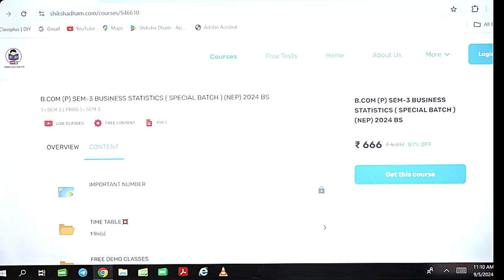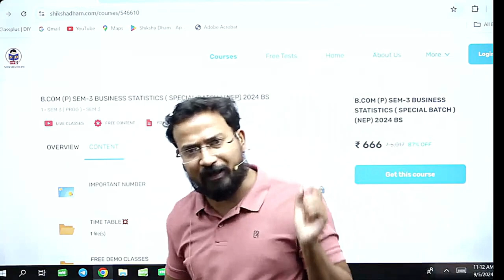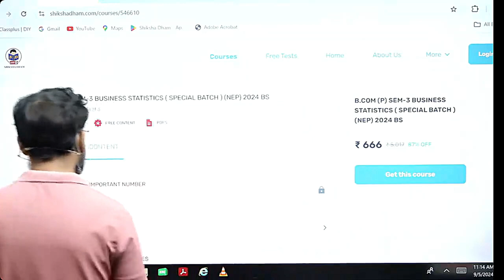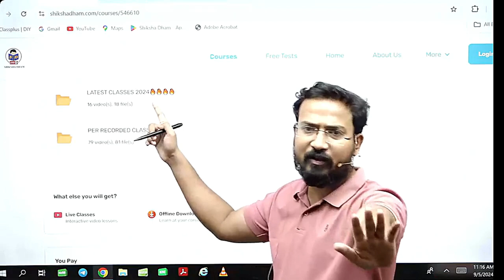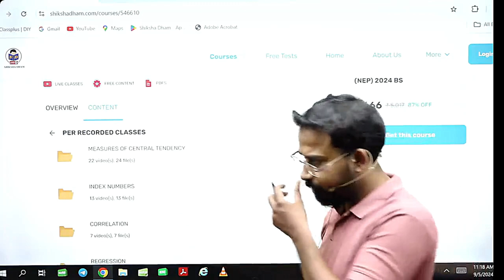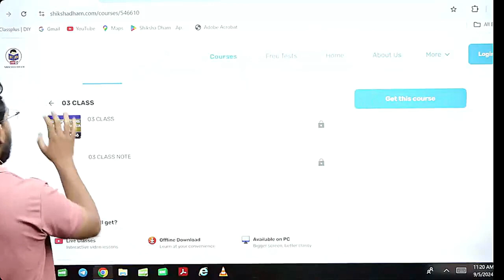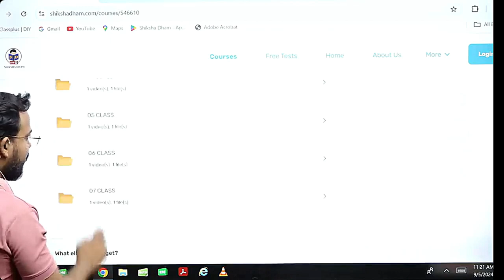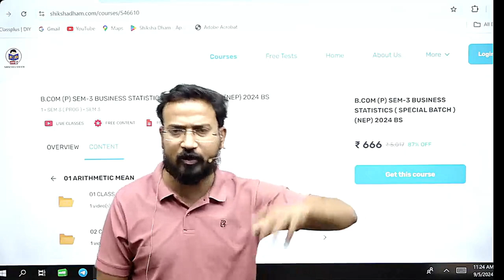How to study Business Statistics | Business Stats Study Plan | Bcom Classes | By Anand Sir